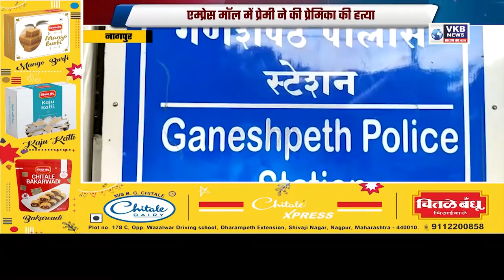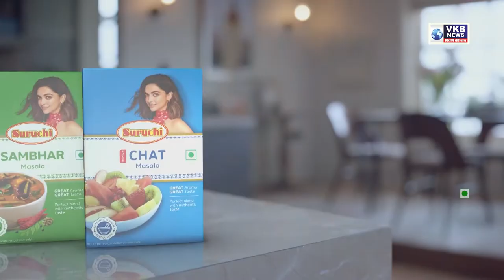मनपा चुनाव आगे बढ़ सकते है...?